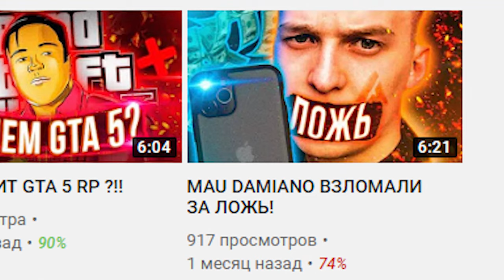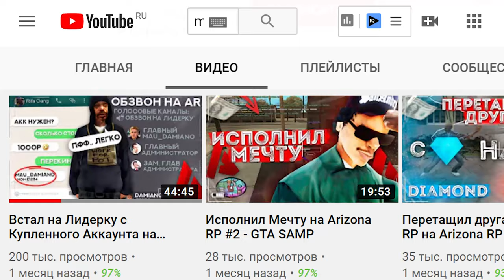MAU DAMIANO КОНЕЦ ИСТОРИИ